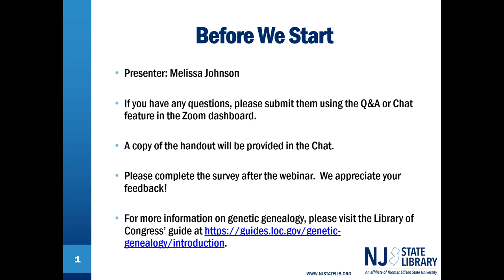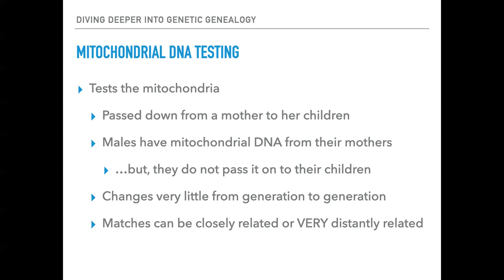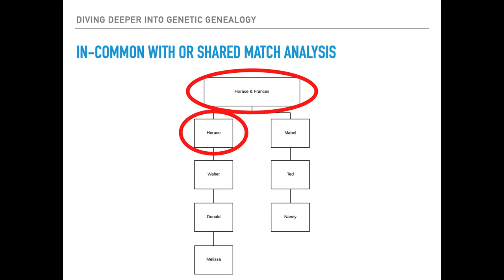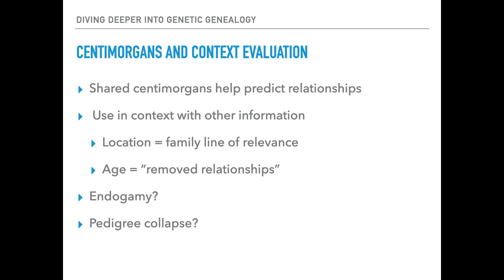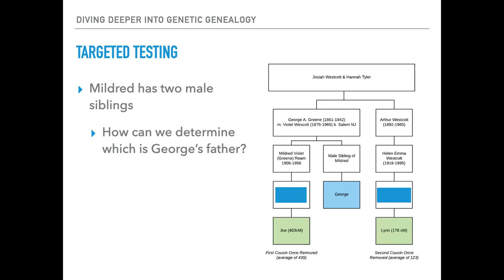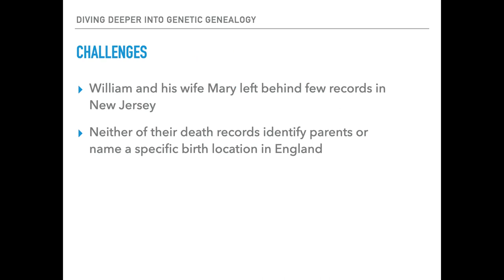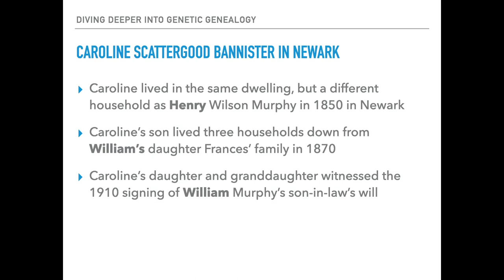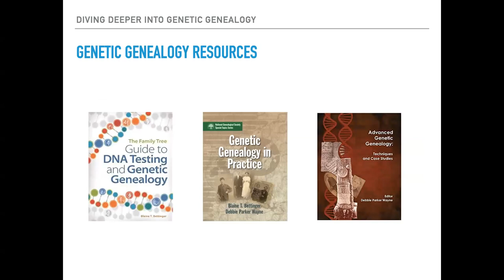Diving Deeper into Genetic Genealogy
Genetic testing through genealogy-focused companies has become all the rage, providing people with opportunities to trace their heritage back to near prehistoric times as well as connect with close and distant relatives they never even knew existed.  Please join us as Melissa Johnson, Certified Genealogist, dives into more than the basics about DNA testing and how it can be useful to supplement the traditional paper trail for genealogical research.  You will discover more about using the testing companies’ websites to analyze and compare test results, how to use third party tools for analysis, and how to develop targeted testing plans to solve genealogical problems and brick walls.